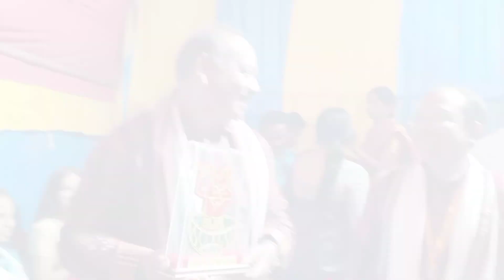ମଣ୍ଡେଇ ୨୦୨୨ || ବୁଲିଯିବା ମଣ୍ଡେଇ ପଡିଆ || ଆମ ଜିଲ୍ଲା ର ପ୍ରସିଦ୍ଧ ଲାଖ ଆର୍ଟ|| ବିହୁ ନୃତ୍ୟ || ଢେମଶା ଏବଂ ଲାଭନି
dance lavani dance